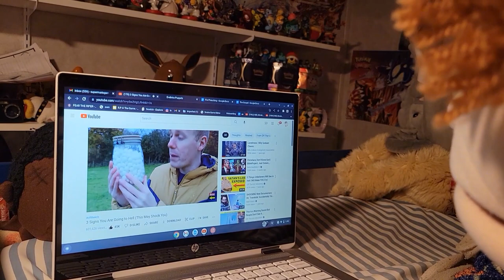CAR: Todd and the Mints!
Todd loves his stories!